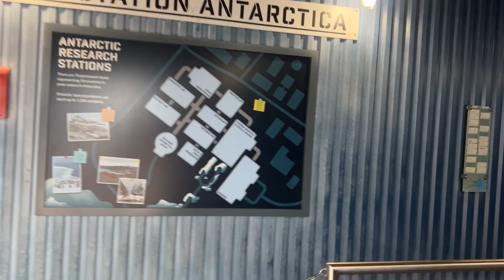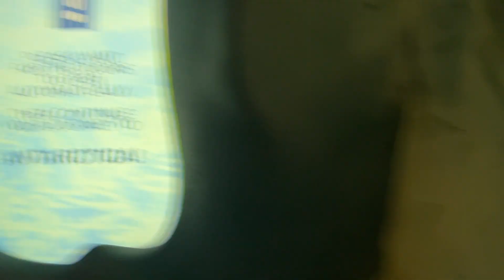Penguin Trek at SeaWorld Orlando First Ride React & Reverse POV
FAM! A couple of weekends ago we were able to get on the all new Penguin Trek at SeaWorld Orlando. Check out a mini vlog that includes some off ride footage of the area and queue, a reverse pov, and our first ride reaction.